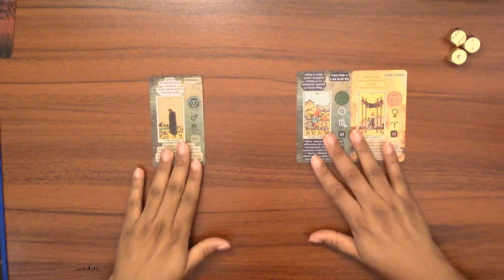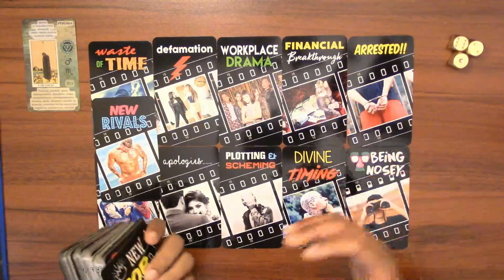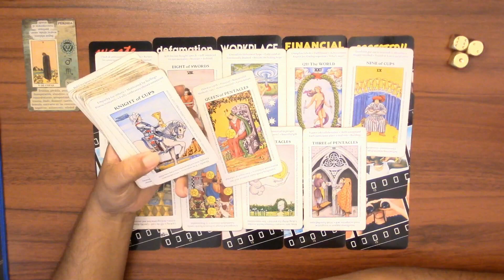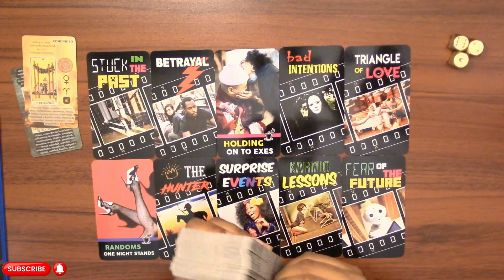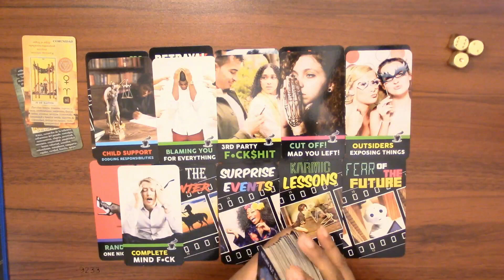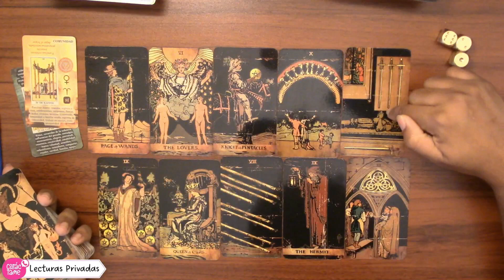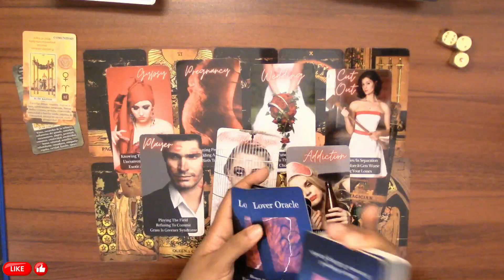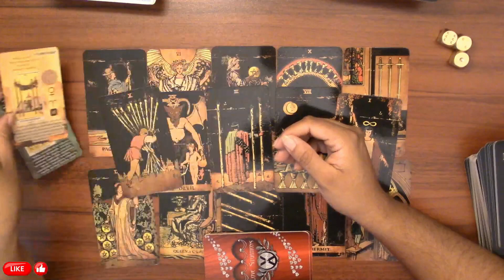DIOS MIO!! 😱 ES INDISPENSABLE QUE LO VEAS, AQUÍ ENCONTRARÁS "LA RESPUESTA QUEBUSCABAS"! 😳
DIOS MIO!! 😱 ES INDISPENSABLE QUE LO VEAS, AQUÍ ENCONTRARÁS "LA RESPUESTA QUEBUSCABAS"! 😳; ¡Desvela los misterios del amor con el tarot interactivo! Obtén respuestas instantáneas sobre tu vida sentimental y descubre tu destino romántico. Este video te guiará a través de lecturas de tarot interactivas que revelarán la verdad sobre tus relaciones y te ayudarán a encontrar la felicidad en el amor. ¡No te lo pierdas!🔮💘

Esta es una lectura de tarot interactivo, funciona para cualquier signo zodiacal u horóscopo.

00:00 Intro + Como elegir
01:33 Opción 1
08:02 Opción 2

Los videos de este canal no sustituyen la asesoría de profesionales en temas legales, financieros, médicos ni psicológicos. Los videos de tarot interactivo leen energías generales que podrían servir como una guía, pero las decisiones que cada persona tome sobre su vida son su responsabilidad.